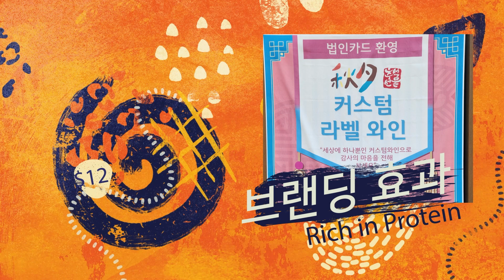나만의 커스텀 라벨 와인!🎈🎈 선물로 딱이야!🎁🎁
오직 1879와인샵에서만 만나볼 수 있는 커스텀 라벨 와인!

기업 로고와 슬로건이 담긴 추석 선물 세트로 오랫동안 기억에 남는 브랜딩 효과까지!

1879와인샵 온라인몰에서 추석 선물 세트를 확인하세요!

1879와인샵 판교IT점 : 경기 성남시 분당구 판교역로 178 103호(삼평동, 서건타워 )

1879와인샵 성남공단점 : 경기 성남시 중원구 둔촌대로466번길 16 2층